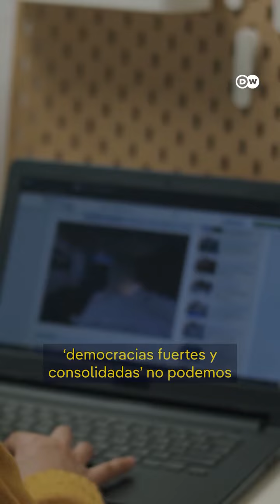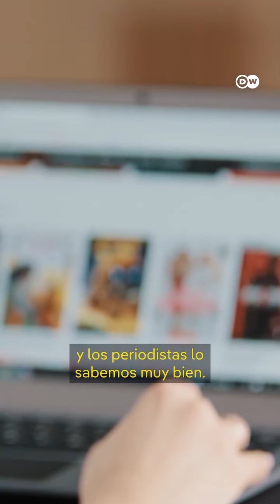Cómo se ataca a las mujeres poderosas?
Con comentarios sexistas. Esta forma de violencia contra mujeres en puestos de poder centró uno de los debates del Global Media Forum de Deutsche Welle entre la ministra alemana de Exteriores, Annalena Baerbock y periodistas como la filipina María Ressa y la ugandesa Scovia Culton.
De hecho, líderes como Rodrigo Duterte, o Donald Trump, incluso alientan a hacerlo.”

Por eso advierten de que humillar a las mujeres expuestas al público es el primer paso para degradar la democracia. noticias @dwespanol